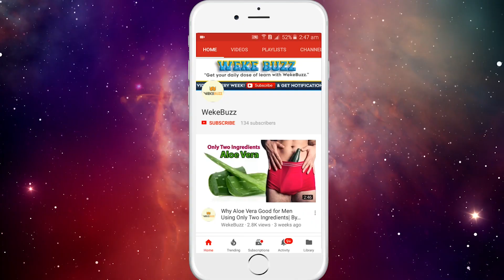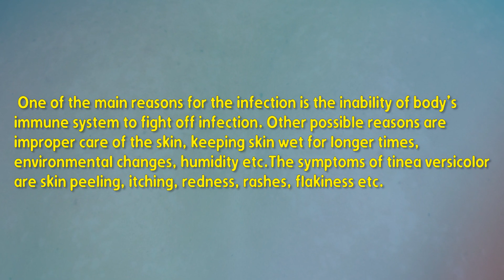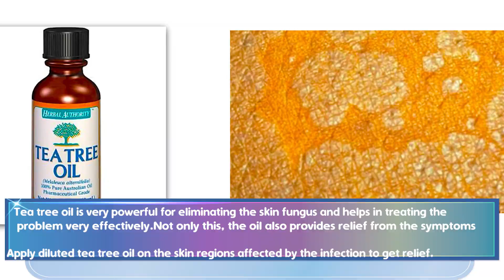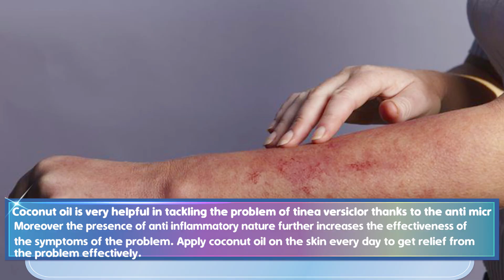5 Effective Home Remedies For Treating Tinea Versicolor – Home Treatment Of Tinea Versicolor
5 Effective Home Remedies For Treating Tinea Versicolor

Tinea versicolor is an issue that happens as a contamination on the skin.
This issue is caused because of the assault of parasite on various parts of the skin and it is considered as an extremely humiliating and chafing issue . Because of this issue the skin begins to lose its normal shading and turn white and these whit patches show up on various parts of the body. One of the fundamental purposes behind the disease is the failure of body's resistant framework to ward off contamination.

➡️This Japanese Method Will Help You Get Rid of Belly Fat Fast For A Week | How To Lose Belly Fat Men

➡️ Remove Toxins and Reduce Belly Fat at Once in Only 72 Hours Ways to Burn Belly Fat Fast

➡️ Moringa Health Benefits for Men, This Moringa Green Smoothie Recipe For Men And Women - BY WekeBuzz